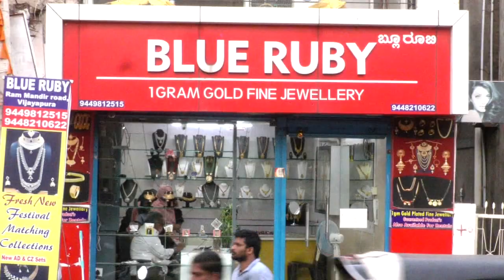Palika Me Aam Adami Party Ki Haar, AIMIM Zimmedar ? | 04-11-2022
Palika Me Aam Adami Party Ki Haar, AIMIM Zimmedar ? |